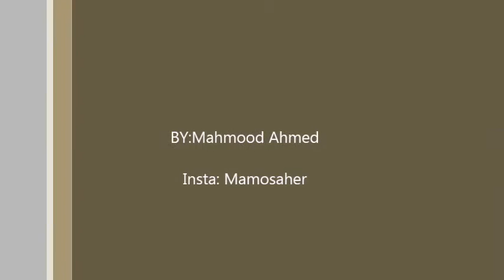nerve of face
نبذه عني  الاسم : محمود احمد محمود صالح طالب في كلية الطب عراقي احب كل ماهو جديد في عالم الانترنت من مواقع وبرامج واحب التدوين ودائما ابحث عن الجديد لتطوير مهاراتي في مختلف الميادين التي تعجبني لكي انقل معرفتي وتجارب لآخرين حتى يستفيدوا بقدر ما استفدت انا ;)